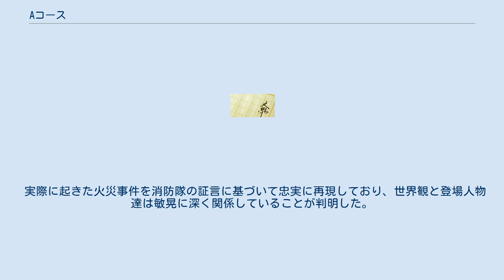Aコース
『Aコース』は、山田悠介のSF小説。
幻冬舎より2004年10月発行（ISBN 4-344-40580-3）。
 主人公・藤田賢治（通称フジケン）が仲間たちと、誰がナンパで女の子をゲットできるかという勝負をしているところからはじまる。
結局、誰も女の子をゲットすることができず、退屈な時間に苦しむ主人公たち。
そんな中、一つの提案が浮かぶ。
「バーチャワールド（以下バーチャ）」というのをやろう。
「バーチャ」というのは、最近世に出回りだした、全く新しいゲームだった。
専用の機械を使用することで、現実とも区別がつかないリアルなデジタルワールドへと移動してゲームができるというものである。
1プレイは5000円と少々高値だが、金持ちのゲームマニアの友達を呼び、さっそく「バーチャ」があるゲームセンターへと足を運ぶ。
そこで、ゲームにはいくつかの「設定」があることがわかる。
AからEまでの5つのコース。
主人公たちは、その中でAコースを選ぶ。
そして、入り込んだバーチャの世界は炎に包まれた病院だった。
クリア条件は、この病院を脱出すること。
しかし、舞台となった病院は彼らと何かつながりがあるようである…。
 新アトラクションゲーム「バーチャワールド」に内蔵されているA〜Eの5つのコースのうちの1つ。
舞台は産婦人科の病院で時代設定はフジケン達が産まれた年。
参加費は1人5000円。
 実際に起きた火災事件を消防隊の証言に基づいて忠実に再現しており、世界観と登場人物達は敏晃に深く関係していることが判明した。